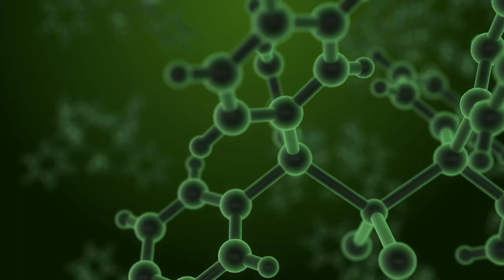Cancer and Stress | Dr.Bruce Lipton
Lipton explains how stress and many other factors can be linked to Cancer as well as references to the bodies Immune System, and the consequences stress can have on the human body.